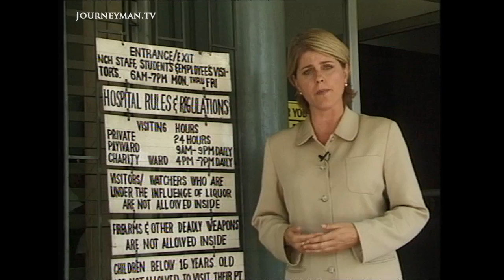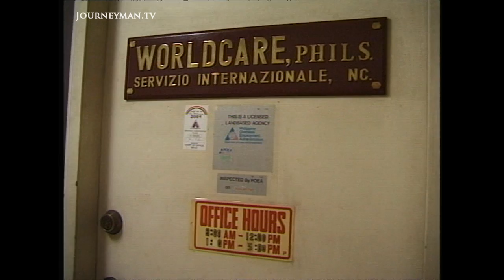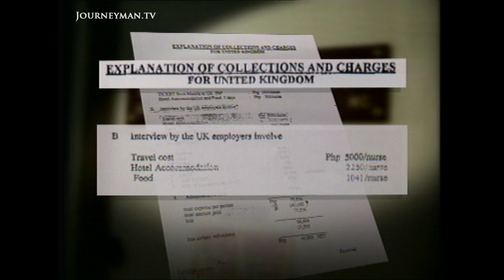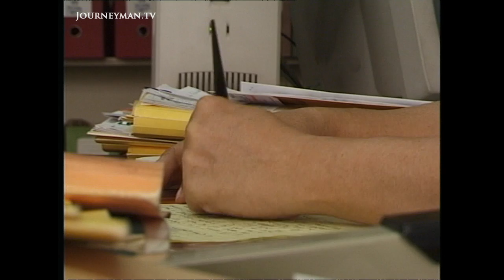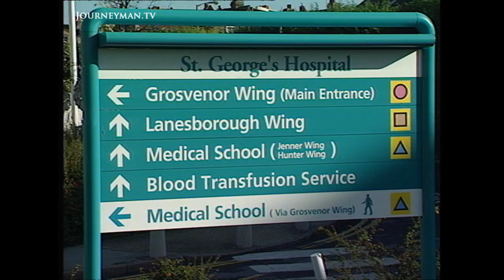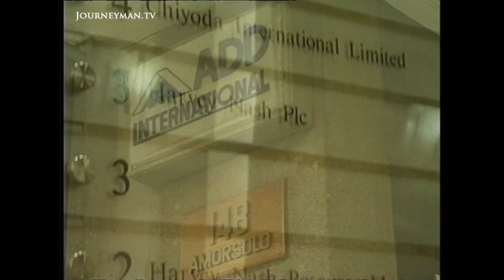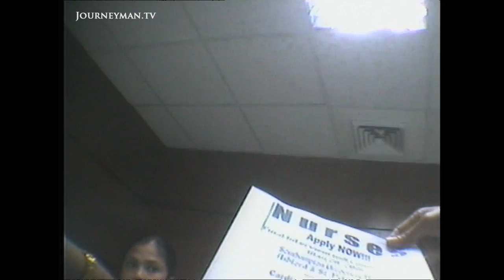The UK Agencies Exploiting Filipino Nurses (2001)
Nurses At Any Price (2001): The recruitment process has given rise to a multi-million pound industry and with it allegations of abuse.

Fourteen thousand Filipino nurses have been recruited into the UK over the past year alone. Many of them are highly skilled specialists but the impoverished Philippine government is willing to sacrifice its healthcare provision for the hard currency the nurses send home. The recruitment process has given rise to a multi-million pound industry and with it allegations of abuse.

Old Street Films - Ref. 1006